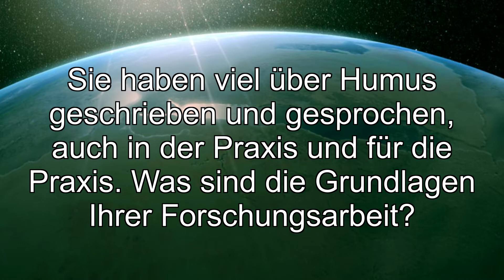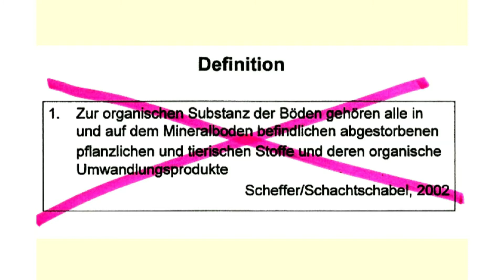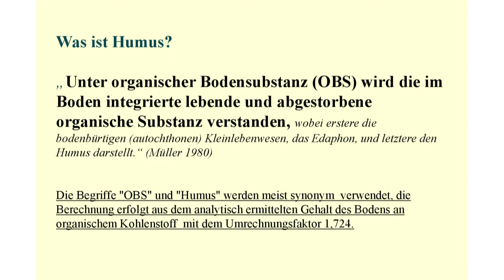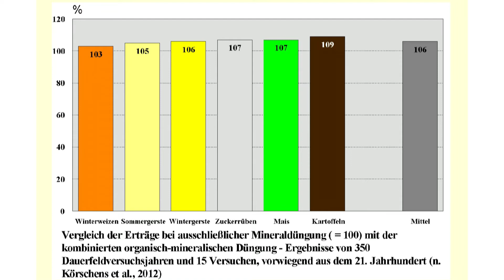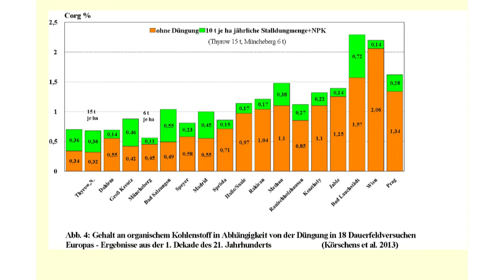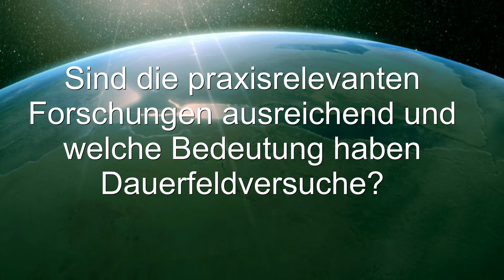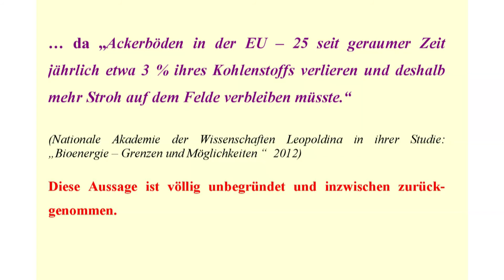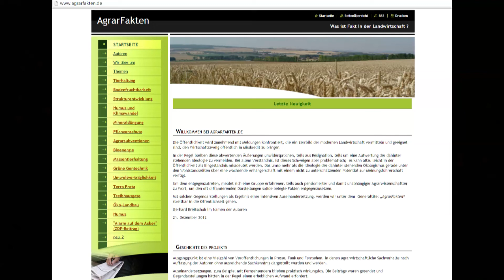Düngeverein VFuD = Prof. Dr. Martin Körschens - 10 Fragen zum Humus (20.10. 2015 in Zützen (UM))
Am 20. Oktober 2015 besuchte das Ehrenmitglied des VFuD Prof. Dr. habil. Dr. h c.  Martin Körschens (Bad Lauchstädt) den Düngeverein in Zützen (OT von Schwedt/Oder).
An diesem besonderen Tag entstanden bei Agroplant-Film u. a. zehn (Kurz-) Filme zum wichtigen Agrarthema Humus. Prof. Körschens, als bedeutender und international  bekannter Agrarwissenschaftler aus Sachsen-Anhalt bekennt sich darin zu tagesaktuellen Fragen der Bodenfruchtbarkeit in Ostdeutschland ...
Hier sehen Sie alle zehn Teile dieses aktuellen Fragekomplexes zum großen Thema Humus (zusammengefasst in einem Film).